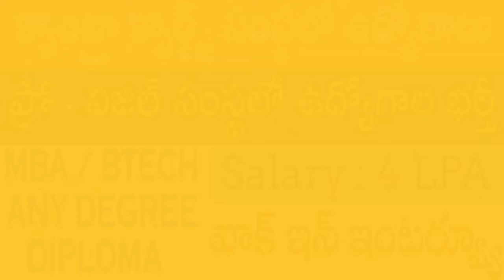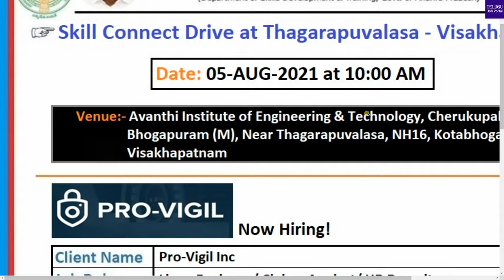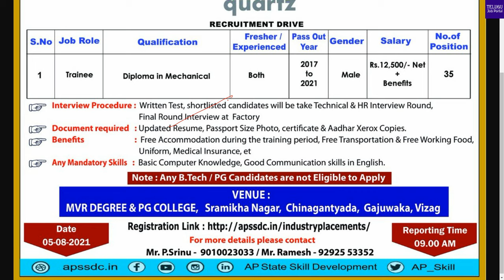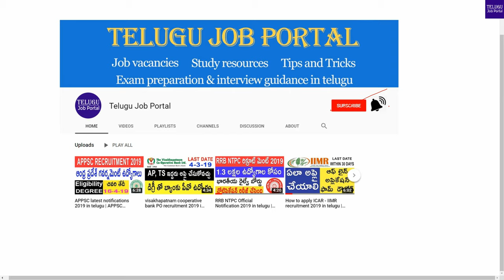Quantra Quartz Jobs | Pro Vigil Inc Vizag Jobs | APSSDC Jobs Notification 2021 | AP Jobs 2021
Quantra Quartz Jobs | Pro Vigil Inc Vizag Jobs | APSSDC Jobs Notification 2021 | AP Jobs 2021 | Telugu Job Portal

Andhra Pradesh State Skill Development Corporation APSSDC.
Quantra Quartz and  Pro Vigil Inc companies conducting walkin interviews.